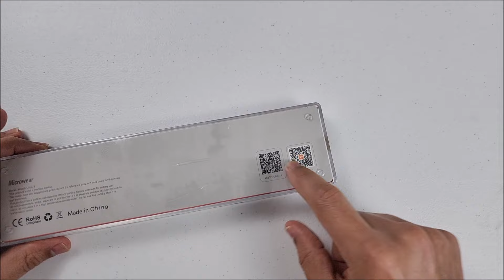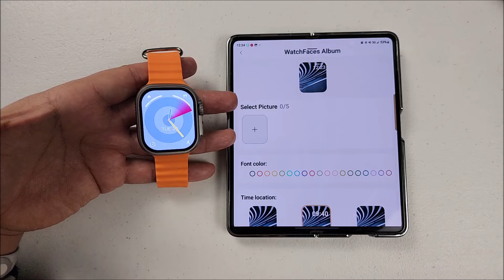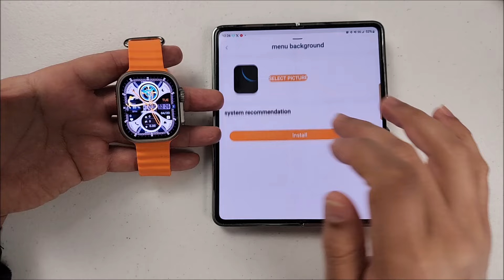NUEVO WATCH ULTRA 3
EN EL VIDEO DE HOY LES TRAIGO EL UNBOXING THE EL NUEVO MICROWEAR WATCH ULTRA 3 CON PANTALLA AMOLED Y MEMORIA INTERNA.
LASTIMOSAMENTE EL LINK DE DONDE LO OBTUVE FUE ELIMINADO.
PERO PUEDEN BUSCARLO BAJO ESE NOMBRE.
MICROWEAR WATCH ULTRA 3.